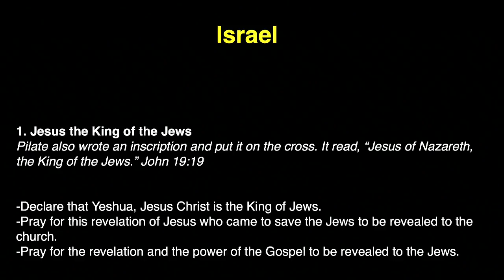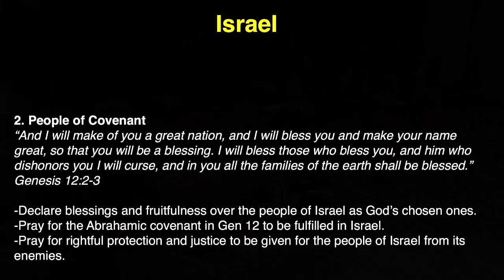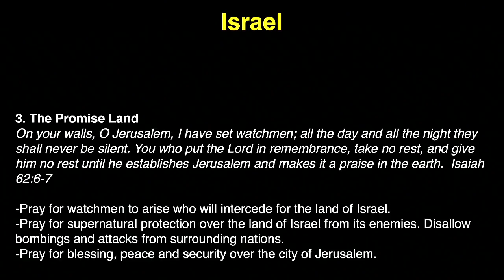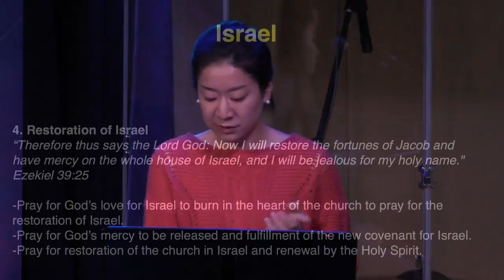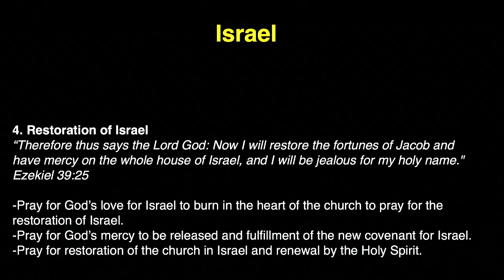K1 Prayer (W, 11/18/2015) by Susy Park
Team: Susy Park (praise leader, keyboard), Joanna Oh (prayer leader), Michelle Kwak (acoustic guitar, vocal), Judy Bohyun Kim (vocals).

- Videostream Production Team: Shu Hua Yong.